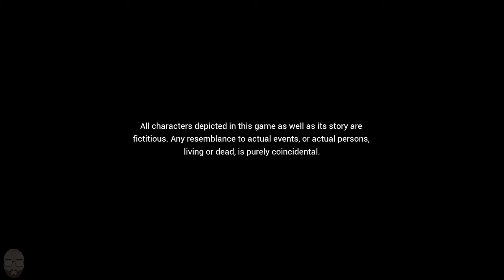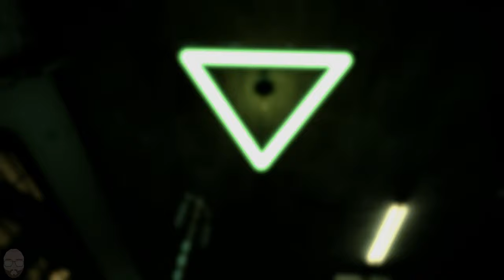[PC] State of Mind - Episode 1 | Let's Play | A Layman's Insight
Welcome to Episode 1 of the State of Mind playthrough, here on A Layman's Insight.

It helps me grow the exposure of some of these epics projects. Got something to add to the conversation? Comment away!

-USEFUL LINKS-

-COMMUNITY LINKS-